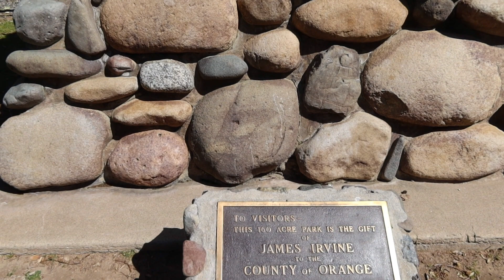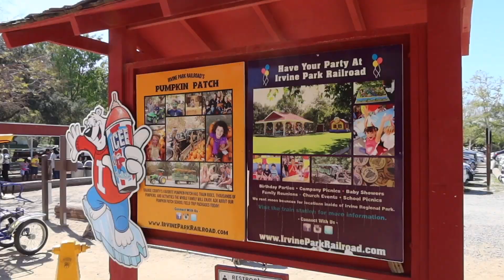Family Day at IRVINE REGIONAL PARK | FUN at the IRVINE LAKE, California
Surrounded by the rolling foothills of the Santa Ana Mountains lies Irvine Regional Park. Founded on land donated by James Irvine II in 1897, this 477-acre park is the oldest regional park in California. Trees and shaded turf areas provide a serene setting for leisure activities, while Santiago Creek bisects the park. A lake with a stonework waterfall and footbridge is located in the center of the park, with a Spanish American War Memorial that features a tablet cast in metal that was recovered from the USS Maine. With fishing, plenty of picnicking areas, the Irvine Park Railroad and the OC Zoo, Irvine Regional Park truly has something for every visitor.